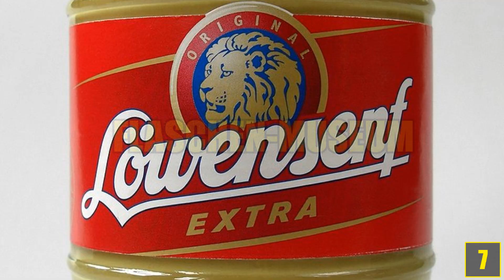Die 10 Seltsamsten Museen der Welt!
Quellenangaben:
-iStock

„München - Zentrum für Außergewöhnliche Museen“
 von Jerzy Kociatkiewicz

Wine bottles
by Max and Dee Bernt

„Loewensenf Extra“
 von AlMare

Heineken Beer_2
by rob_rob2001

Coca Cola, "Share a Coke"
by Mike Mozart

Soaps and shampoos
by Takashi Ota

Cancun Underwater Museum
by 2il org

image
by andy blackledge

"Street Child, Srimangal Railway Station"
 by Md. Tanvirul Islam

2 Rabbits 2 Cups コップにはいった子うさぎ　漫才編

« Condoms leakage test condom museum »
 by ClaudiaM1FLERéunion